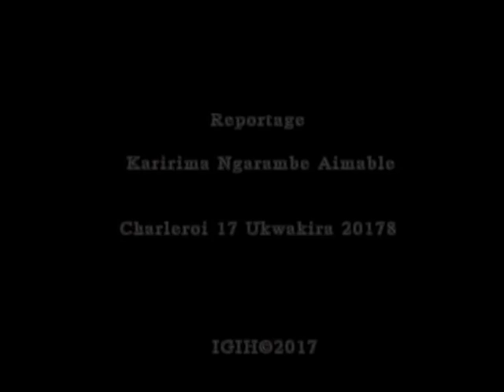"Menya uwo uriwe ugire indoto uzishyire mu bikorwa" Gatera Emmanuel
Reportage ya

Charleroi, 17 Ukwakira 2018